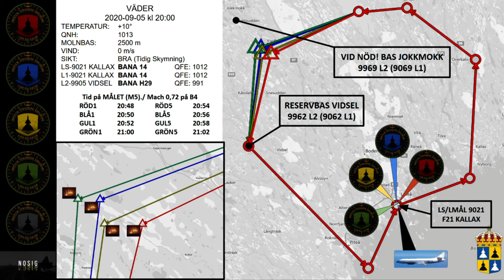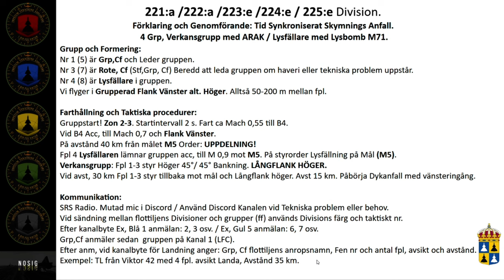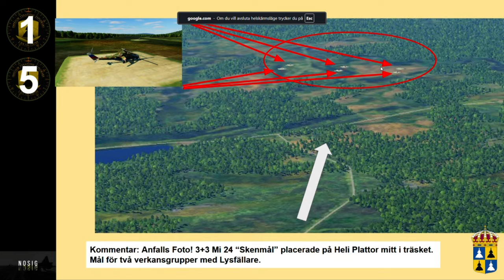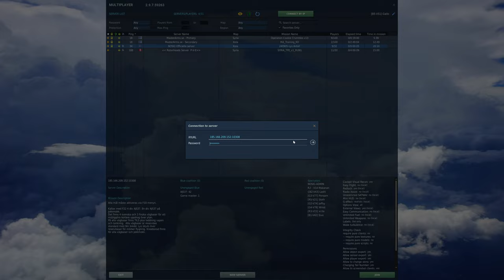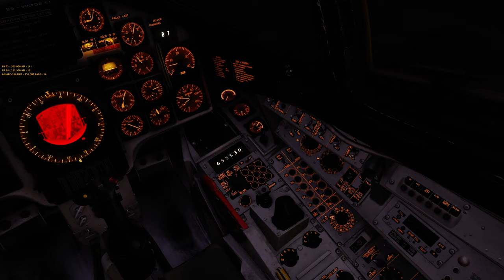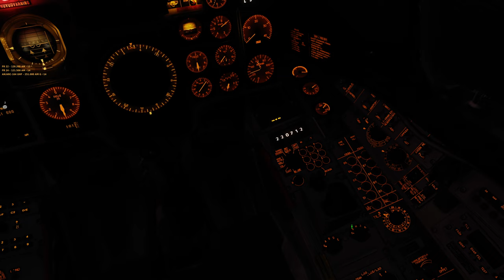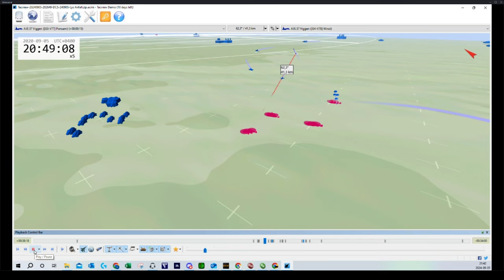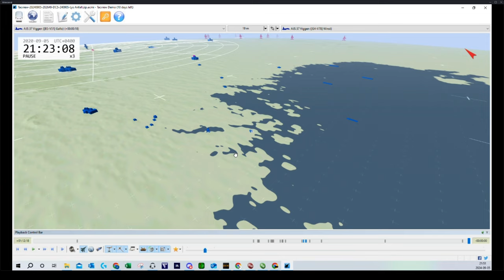F22 Viktor - Lysanfall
Ett uppdrag skapat av Patrik "PackeZam" Samuelsson.